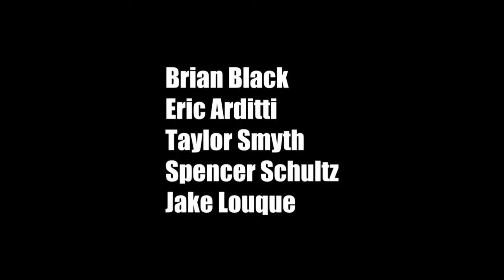LIVE REACTION: Jackson Holliday has joined the Orioles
Seemingly out of nowhere, the Orioles have done what was asked of them by the fanbase going all the way back to the offseason, and called up baseball's number one prospect, Jackson Holliday. The entire crew hops in the studio (at varying points) to give their thoughts on the callup, what prompted it, what it means moving forward for a team with World Series aspirations, and much more. We appreciate you all listening, and will be back at you very soon.

Hosts: Jake Louque, Spencer Schultz, Brian Black, Eric Arditti, Taylor Smyth
Producer: Jake Louque

Thanks to our presenting sponsors, Jimmy's Seafood, Fed Thrill Sunglasses, Black Eyed Susan Spices